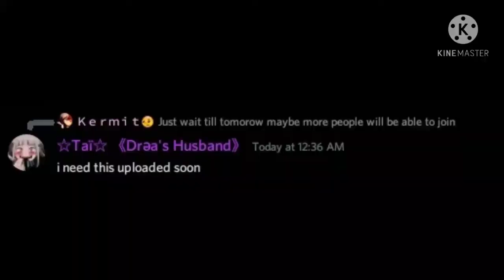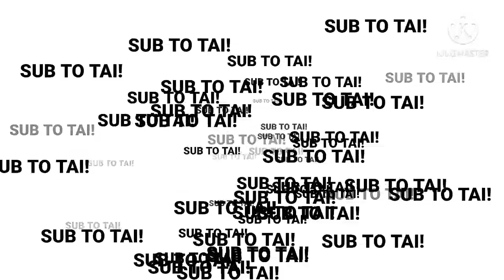Discord Attempts To Sing Torture Dance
"Vocal percussion on a whole 'nother level coming from my mind!"
poggers or no???

Kermit: doesn't have youtube acc